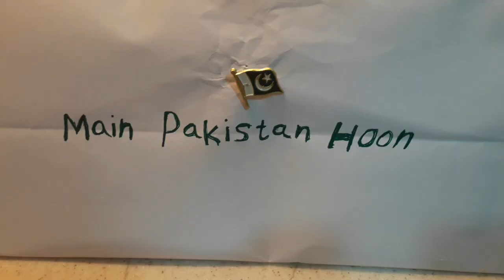Creamy Walnut toffee Recipe | Walnut Sweet dish Recipe.